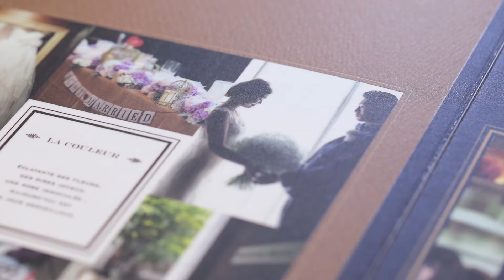L'ECLAT(レクラ)【アルバム紹介ムービー】ラヴィファクトリー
ハンドメイドを追求し、熟練した職人の手によって丁寧に、丁寧に作られた世界でただひとつのアルバム、L'ECLAT（レクラ）。 文字、手焼き風のフォト、こだわり抜いたデザインの数々は、どの場面を切り取ってもおふたりを魅了するディティールに溢れています。 フランス語で「煌き｣の名を冠せられたL’ECLAT（レクラ）。

【Web】
La-vie Factory HP